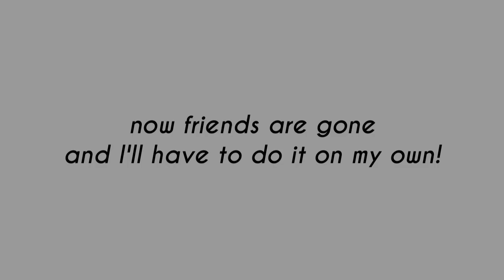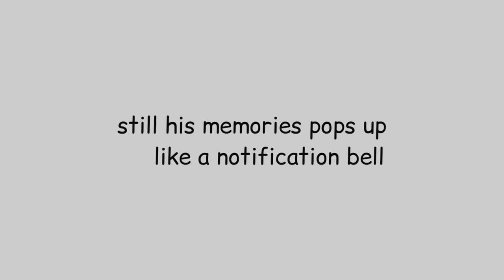BeWitched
This is the story of a girl
who went lost for love
finding greener pastures in the arms of a guy
now she's regretting why she ever fell in love.

sometimes love hurt
love heals
love mend broken hearts
love binds two together forever

fall in the right love.